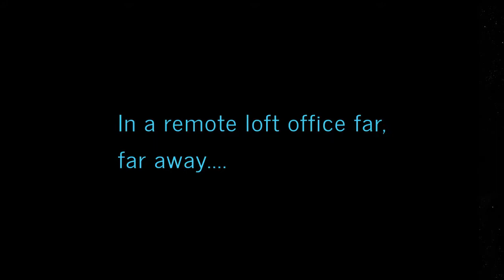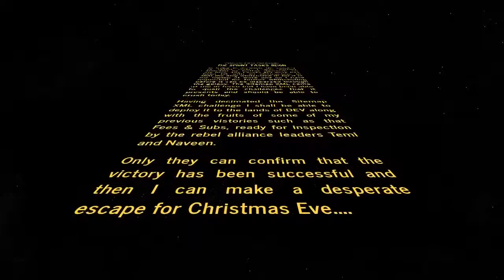Sprint update from far, far away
My sprint update on Christmas Eve, 2019